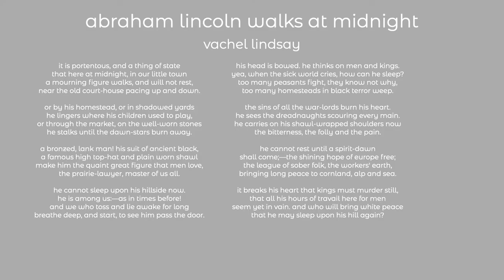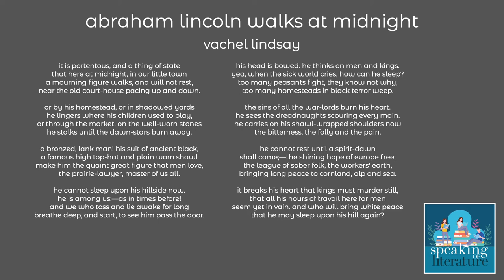vachel lindsay - abraham lincoln walks at midnight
abraham lincoln walks at midnight
vachel lindsay

it is portentous, and a thing of state
that here at midnight, in our little town
a mourning figure walks, and will not rest,
near the old court-house pacing up and down.

or by his homestead, or in shadowed yards
he lingers where his children used to play,
or through the market, on the well-worn stones
he stalks until the dawn-stars burn away.

a bronzed, lank man! his suit of ancient black,
a famous high top-hat and plain worn shawl
make him the quaint great figure that men love,
the prairie-lawyer, master of us all.

he cannot sleep upon his hillside now.
he is among us:—as in times before!
and we who toss and lie awake for long
breathe deep, and start, to see him pass the door.

his head is bowed. he thinks on men and kings.
yea, when the sick world cries, how can he sleep?
too many peasants fight, they know not why,
too many homesteads in black terror weep.

the sins of all the war-lords burn his heart.
he sees the dreadnaughts scouring every main.
he carries on his shawl-wrapped shoulders now
the bitterness, the folly and the pain.

he cannot rest until a spirit-dawn
shall come;—the shining hope of europe free;
the league of sober folk, the workers' earth,
bringing long peace to cornland, alp and sea.

it breaks his heart that kings must murder still,
that all his hours of travail here for men
seem yet in vain. and who will bring white peace
that he may sleep upon his hill again?